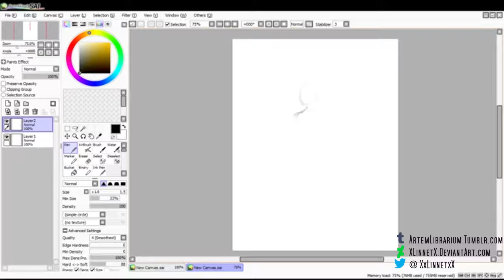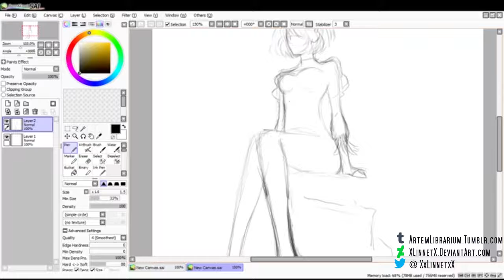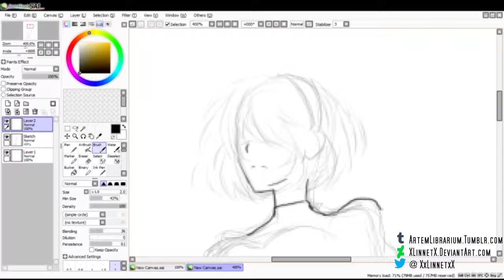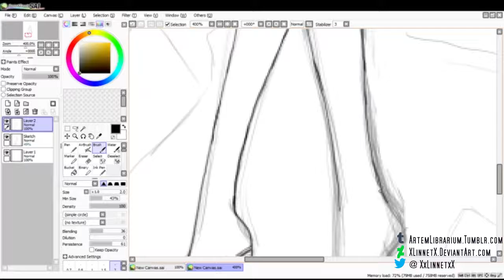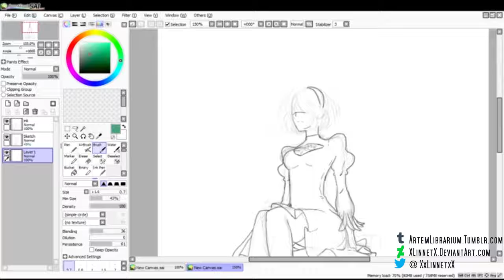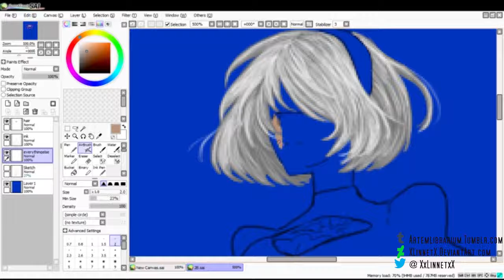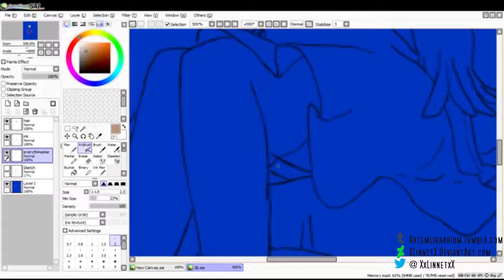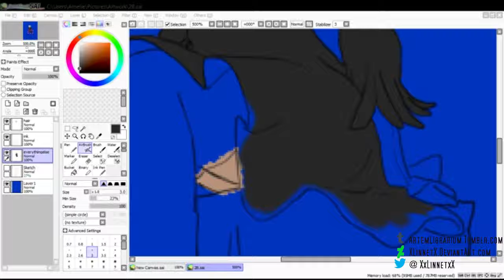~SpeedPaint~ 2B from NieR: Automata [Part 1]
My first speed paint video featuring 2B. Enjoy!

Songs used from the NieR Automata OST by Keiichi Okabe:
City Ruins - Rays of Light
Peaceful Sleep
Amusement Park
Voice of No Return - Guitar
Faltering Prayer - Dawn Breeze
Vague Hope - Cold Rain
Weight of the World (English Version)